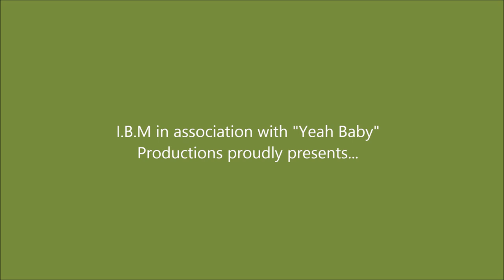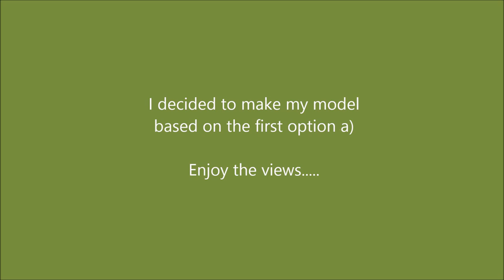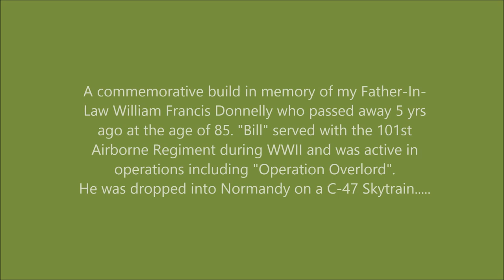Airfix 1/48 Junkers Ju87B-2 "Stuka" Final Reveal Video (8.2.14)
This is my Final Reveal Video for my Airfix 1/48 Junkers Ju87B-2 build. This is the 10th model that I have built since beginning modeling during January of this year, 2014.